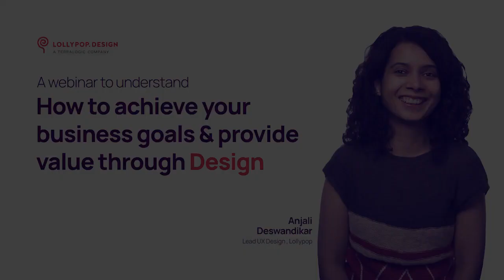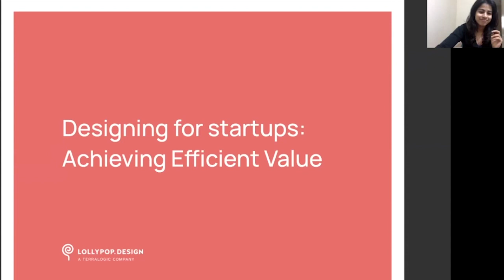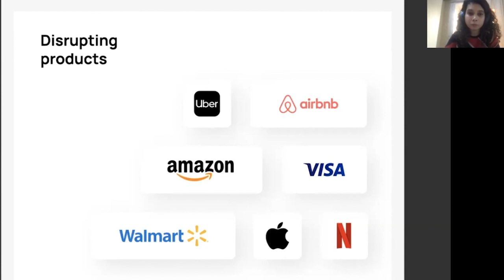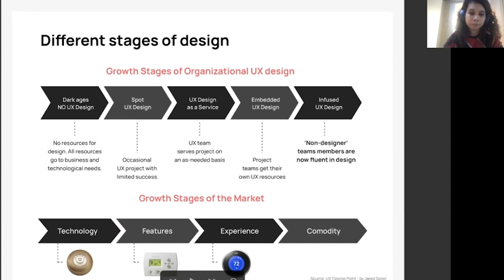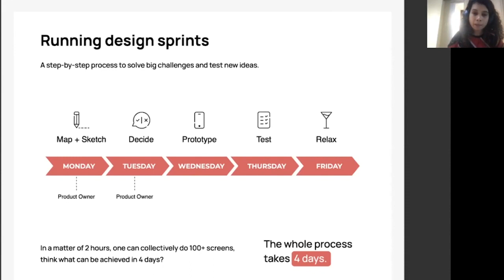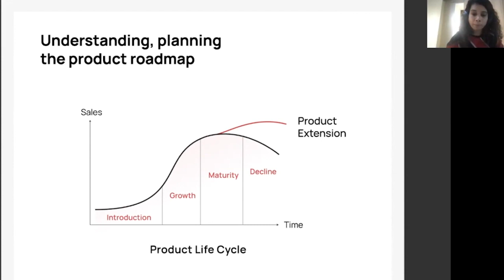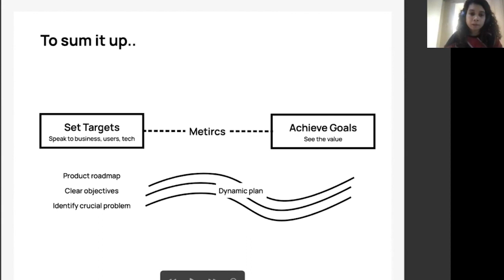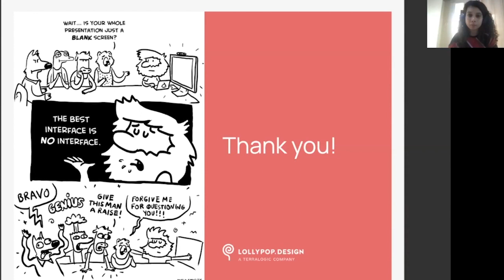How to achieve business goals & add value through design | Lollypop Design Studio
In this video, discover the importance of goal setting in new businesses & understand how to achieve business visions & add value through design.

Learn the different stages of design, how start ups can overcome challenges, the product road map & few elements of business goal-setting that dramatically increase the likelihood of achieving your goals.